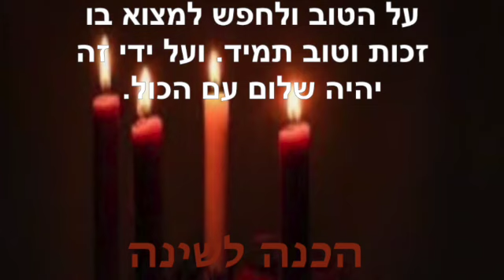הכנה לשינה ~ אוגוסט 14 2023